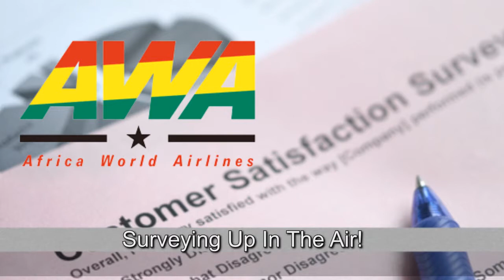Global industry round up 30th September 2014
contact center world industry round up - latest news, tips and events presented by contactcenterworld.com